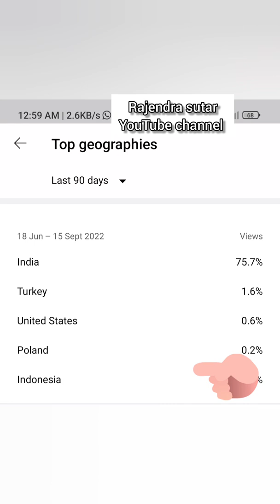वाह-वाह काय डायलॉग Actor Dialogues in hypnotism show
Mind power
Subconscious mind programing,
How to hypnotize
hypnotism in hindi,
hypnotism
hypnotism kya hai,
hypnotism in marathi,
hypnosis audio,
hypnosis
hypnotism by deepak kelkar,
hypnotism books in hindi,
hypnotism
hypnotism
hypnotism
hypnosis
hypnosis for sleep
hypnosis for anxiety
hypnosis for love
hypnotism kaise karte hain,
hypnotism kaise kare,
hypnotism learning,
hypnotism marathi
nlp eye patterns,
nlp full course in hindi,
nlp in hindi,
nlp kya hai,
nlp kaise karte hain,
nlp lecture,
nlp neuro linguistic programming,
nlp training,
nlp techniques in hindi,
nlp training videos in hindi,
nlp youtube channel

☎अधिक माहिती साठी इमेज पहा व आमच्या फेसबुक पेज व youtube लिंक पहा...!!!